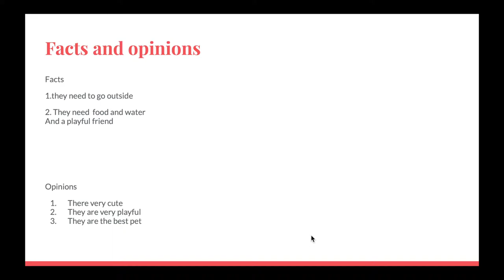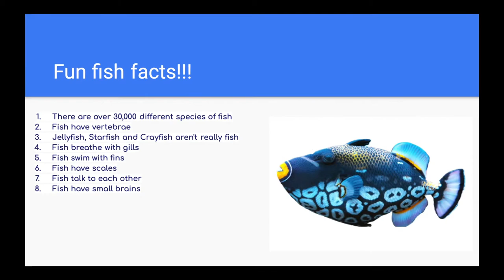Student PowerPoints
Students are learning how to create slide presentations, as well as the research process.